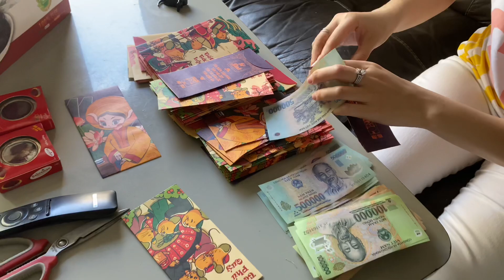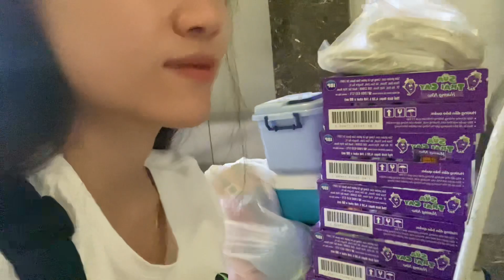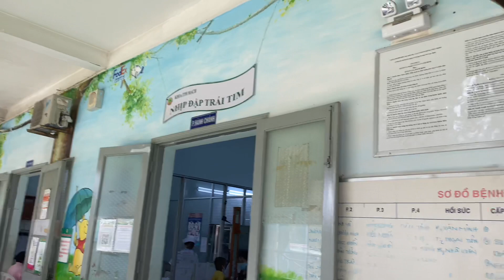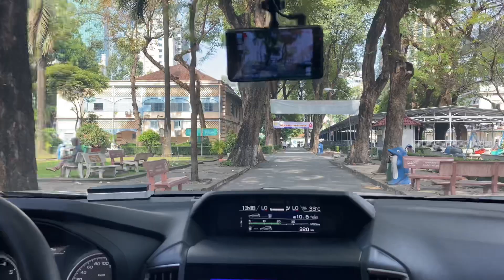Vlog 3 | 28 TẾT cùng nhóm thiện nguyện GIA HOÀ đi trao quà cho các bé ở bệnh viện Nhi Đồng 2